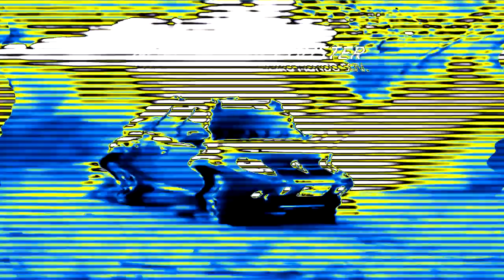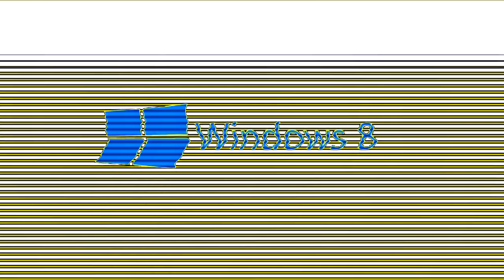(REQUESTED) Full Best Animation Logos in 2.0 FKC2024 DUH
Requested by THFVE4783